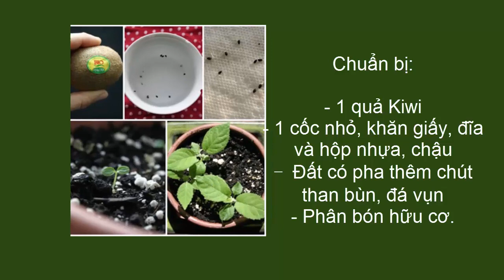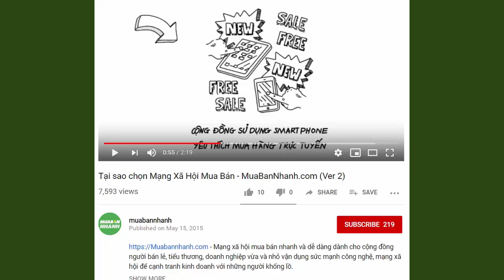Cách trồng cây Kiwi bằng hạt trong chậu I MuaBanNhanh I Cây Kiwi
Cách trồng cây Kiwi bằng hạt tại nhà

Chuẩn bị:

1 quả Kiwi (nên chọn loại kiwi trồng hữu cơ khả năng phát triển sẽ tốt hơn), 1 cốc nhỏ, khăn giấy, đĩa và hộp nhựa, chậu, đất nên pha thêm chút than bùn, đá vụn và phân bón hữu cơ.

Cách trồng:

Nạo hạt hết thịt Kiwi cho vào bát nước và dùng tay vò nhẹ để ruột kiwi tách hạt, cẩn thận đổ phần ruột Kiwi qua ray để bỏ bớt ruột xanh để lấy hạt. Ngâm hạt vào trong cốc nước ấm và để ở góc ấm áp như bệ cửa sổ. Thay nước mỗi ngày trong suốt một tuần để kích hạt kiwi phát triển. Sau khi hạt nảy mầm, đặt hạt kiwi vào khăn giấy thấm đẫm nước rồi úp hộp nhựa trong lên và để ở góc có nắng. Nên đục vài lỗ trên hộp nhựa để không khí lưu thông.

Đem hạt giống gieo xuống đất, làm ẩm đất trong chậu và trồng từng hạt xuống với độ sâu khoảng 0,7- 1cm. Một chậu nhỏ chỉ nên trồng 2-3 hạt với khoảng cách xa nhau để đảm bảo đủ không gian phát triển sau này cho cây. Để chậu cây ở nơi nắng ấm và đậy hộp nhựa cho đến khi hạt mới nhú 2 lá. Nên trồng cây trong nhà kính sẽ giúp cây phát triển ổn định.
Khi cây lớn, bạn nên làm giàn để cây bò lên, và chỉ cần làm giàn cao 1. 8m – 2m vừa dễ chăm sóc, vừa tiện thu hoạch.

Produced by: MbnStudio - 11 July 2019